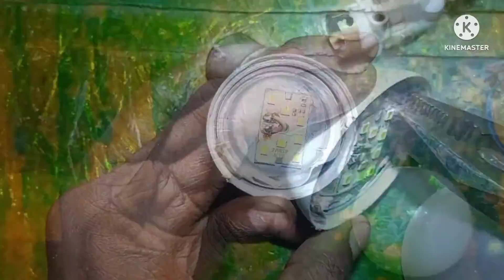How to repair a led bulb without soldering iron बलब सही करें घर पर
How to repair a led bulb without soldering iron doston is video me main aapko sikhane bala hu ki bina iron ke led bulb sahi kiese kare dosto video achhi lage to video ko like karna channel ko subscribe krna